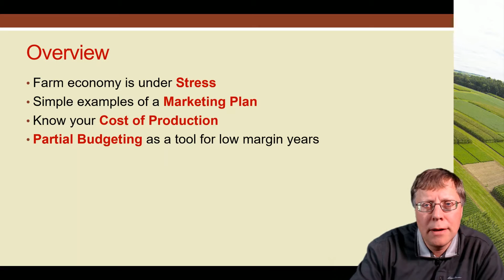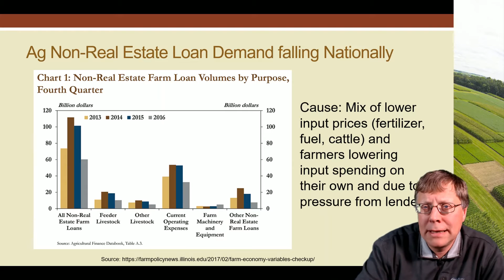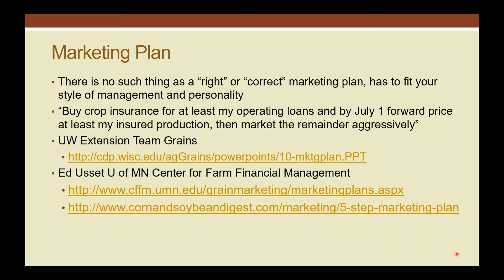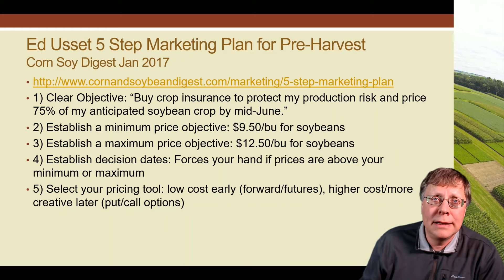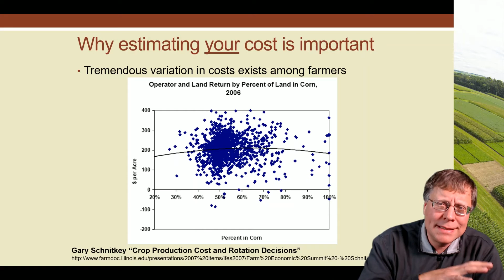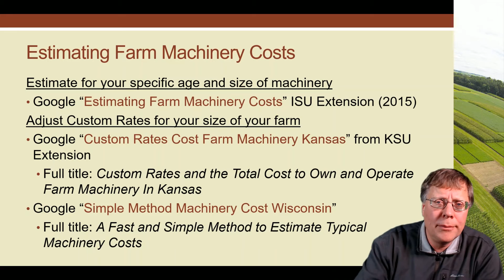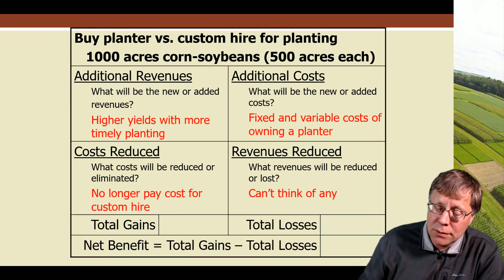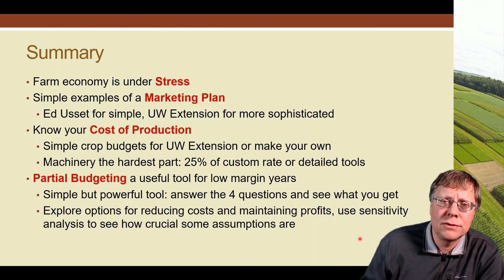Crop Budgets and Marketing Plans in Low-margin Years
Paul Mitchell, University of Wisconsin-Madison, Department of Ag & Applied Economics, Cropping Systems Specialist.
Table of contents (click to advance video):
4:25 - Cost of production
6:45 - Bank loans
8:08 - Marketing plans
11:50 - Example plan 1
14:08 - Example plan 2
16:00 - Know your cost of production
19:50 - Land cost
21:12 - Machinery cost
23:40 - Partial budgeting
29:32 - Summary